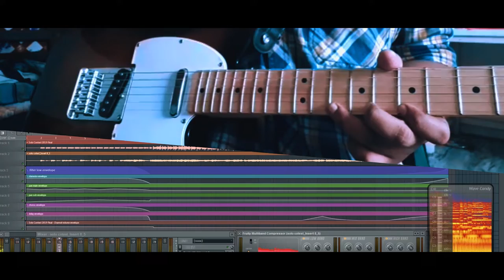Kiesel Solo Contest 2019 - Aveek Gupta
Guitar : Fender Squier Affinity Series Telecaster

VSTs USED : COMPRESSOR, TUBE SCREAMER, JCM800(AMP SIMULATOR), CHORUS, EQ, REVERB AND DELAY.

FOLLOW MY OTHER SOICAL MEDIA ACCOUNTS